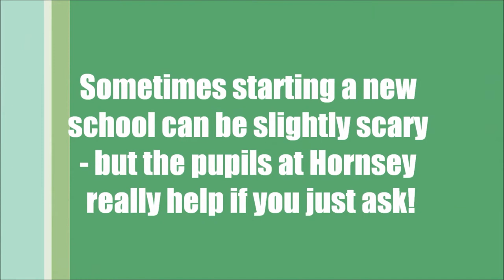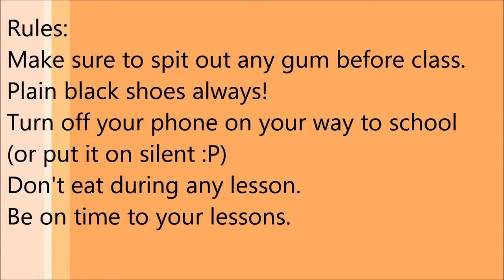Welcome Year 6's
For a school task -_-

xxxxxx